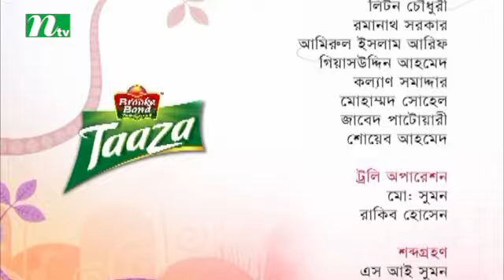Taaza Chayer Adda | Episode 23 | Talk Show | Guest: Shibli Mohammad